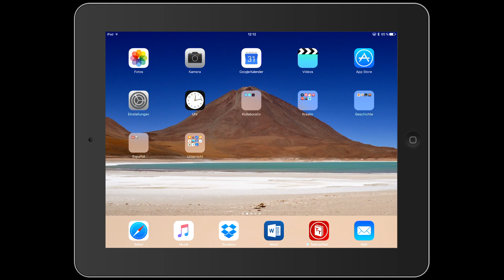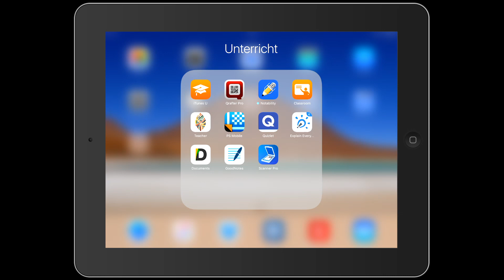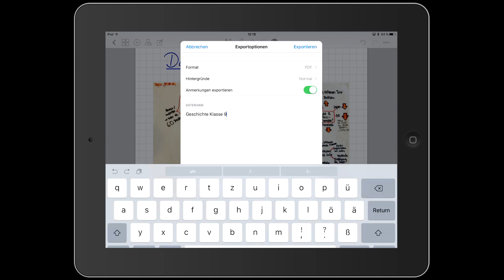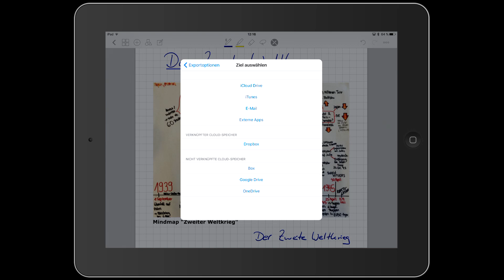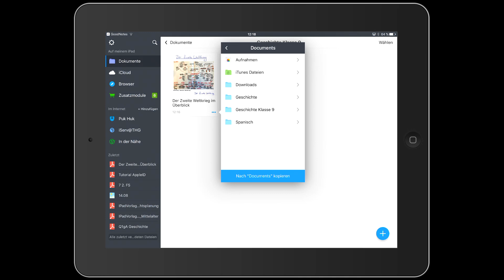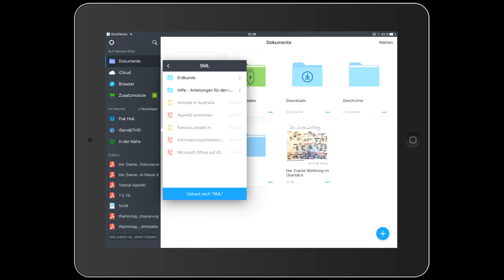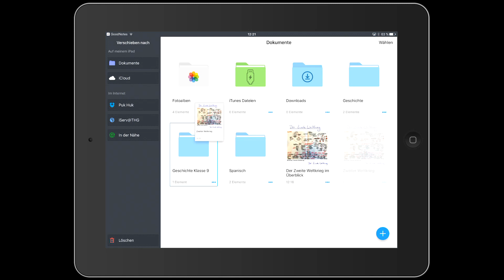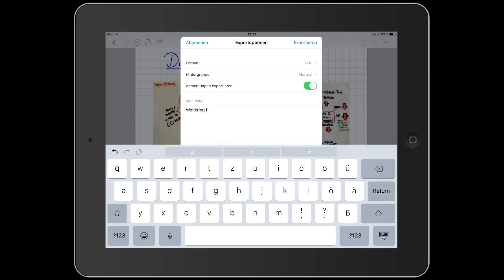Tutorial: Exportieren und Speichern von GoodNotes auf iPad und iServ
Folge 3: Wie exportiere und speichere ich Goodnotes-Seiten oder -Notizbücher auf dem iPad und in iServ? Praktische Anleitung, aufbauend aus dem Beispiel aus Folge 2.